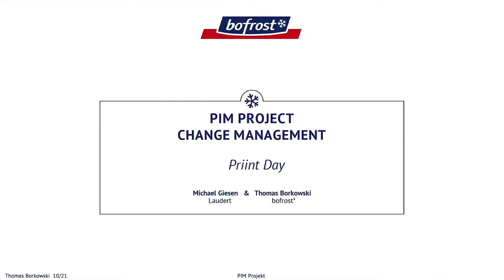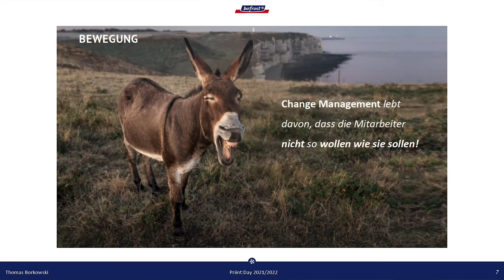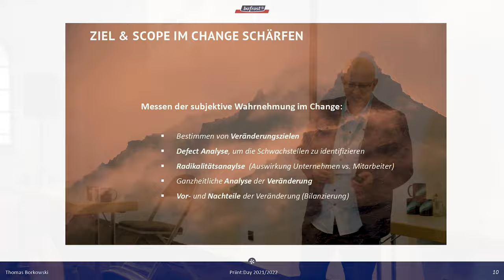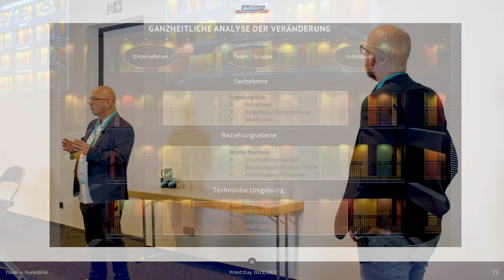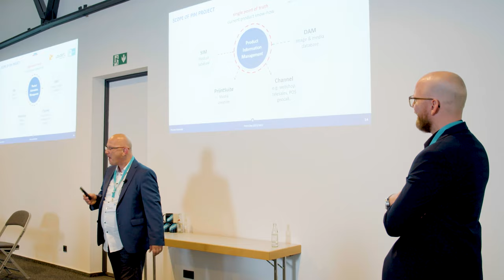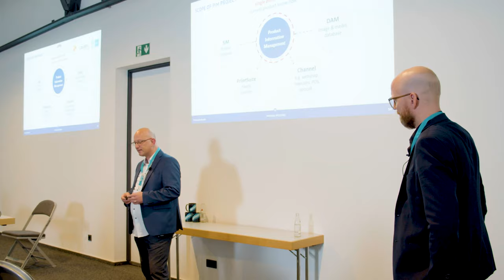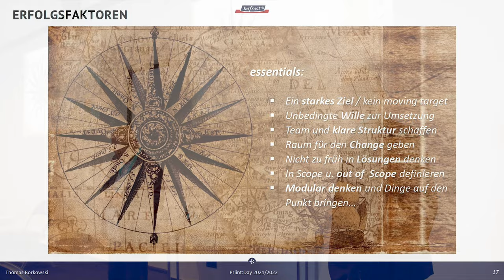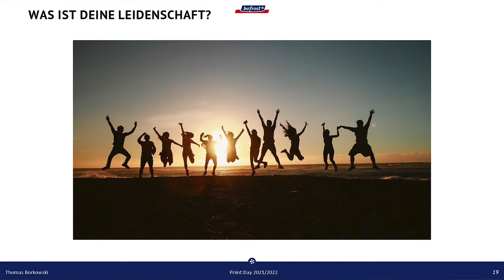10. priint:day | Manchmal Menschelt es einfach! Change-Management in Großprojekten bei bofrost*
Was sind die wesentlichen Erfolgskriterien einer Veränderung bei Großprojekten? Wie verläuft eine Veränderung und warum macht der Mitarbeiter nicht das was er soll? Lösungsansätze für gelungene Projekte und zufriedene Mitarbeiter. Genau das beleuchten Thomas Borkowski, bofrost* zusammen mit Michael Giesen von Laudert.